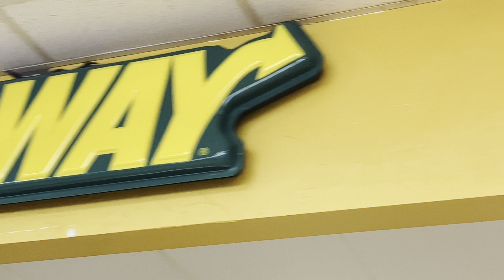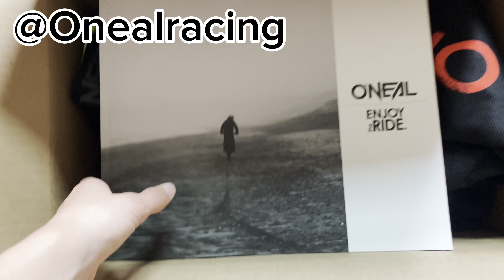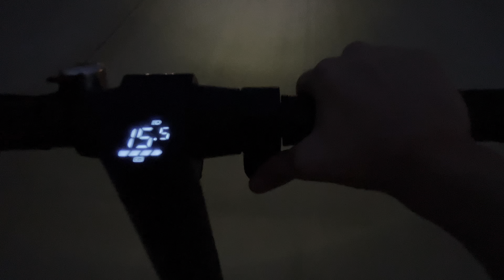Daytona Prep Is Underway!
The grind never stops!?!? motocross 2stroke 2strokeengine animalcrossing automobile beat beats bike dirt dirtbike ￼